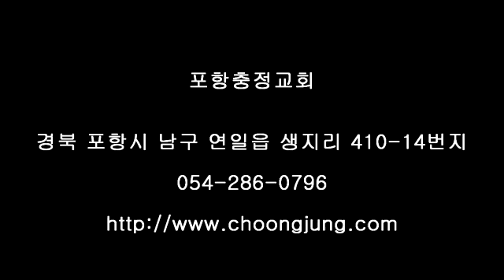포항충정교회 1월 15일 주일설교